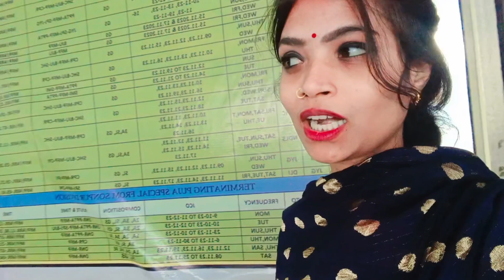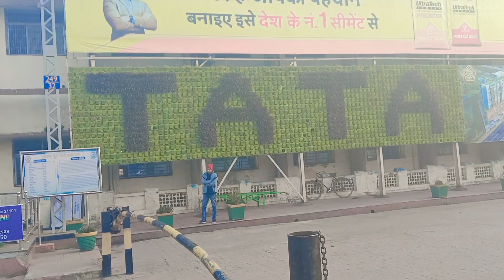traveling Muzaffarpur to tatanagar jamshedpur 🤗